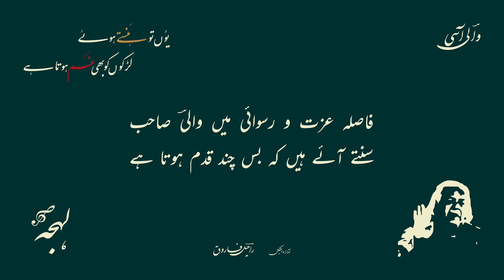Modern Urdu Poetry - Yun To Hanste Hue Larkon Ko Bhi - Wali Aasi - LEHJA [Urdu Poetry Channel]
Modern Urdu Poetry - Yun To Hanste Hue Larkon Ko Bhi Gham Hota Hai - Wali Aasi - LEHJA [Urdu Poetry Channel]

Urdu Poetry of Wali Aasi
Ghazal: Yun To Hanste Hue Larkon Ko Bhi Gham Hota Hai

والیؔ آسی کی اردو شاعری
غزل: یوں تو ہنستے ہوئے لڑکوں کو بھی غم ہوتا ہے
شاعر: والیؔ آسی

مکمل غزل:

یوں تو ہنستے ہوئے لڑکوں کو بھی غم ہوتا ہے
کچی عمروں میں مگر تجربہ کم ہوتا ہے

سگرٹیں چائے دھواں رات گئے تک بحثیں
اور کوئی پھول سا آنچل کہیں نم ہوتا ہے

اس طرح روز ہم اک خط اسے لکھ دیتے ہیں
کہ نہ کاغذ نہ سیاہی نہ قلم ہوتا ہے

ایک اک لفظ تمھارا تمھیں معلوم نہیں
وقت کے کھردرے کاغذ پہ رقم ہوتا ہے

وقت ہر ظلم تمھارا تمھیں لوٹا دے گا
وقت کے پاس کہاں رحم و کرم ہوتا ہے

فاصلہ عزت و رسوائی میں والیؔ صاحب
سنتے آئے ہیں کہ بس چند قدم ہوتا ہے

Full Ghazal Text (Credits: Rekhta):

yuuñ to hañste hue laḌkoñ ko bhī ġham hotā hai
kachchī umroñ meñ magar tajraba kam hotā hai

cigareteñ chaa.e dhuāñ raat ga.e tak bahseñ
aur koī phuul sā āñchal kahīñ nam hotā hai

is tarah roz ham ik ḳhat use likh dete haiñ
ki na kāġhaz na siyāhī na qalam hotā hai

ek ek lafz tumhārā tumheñ ma.alūm nahīñ
vaqt ke khurdure kāġhaz par raqam hotā hai

vaqt har zulm tumhārā tumheñ lauTā degā
vaqt ke paas kahāñ rahm-o-karam hotā hai

fāsla izzat o rusvā.ī meñ 'vālī'-sāhab
sunte aa.e haiñ ki bas chand qadam hotā hai

SUPPORT US

BUSINESS QUERIES